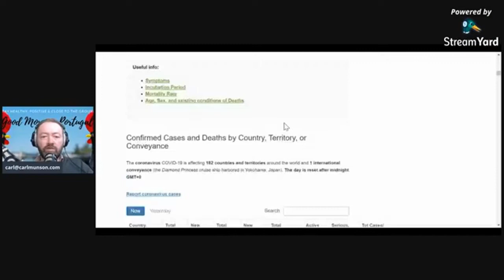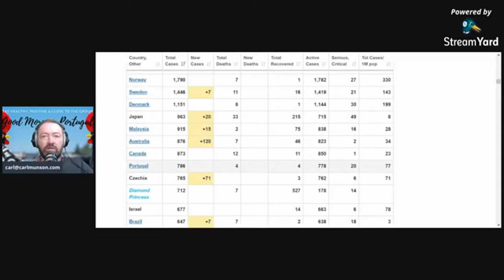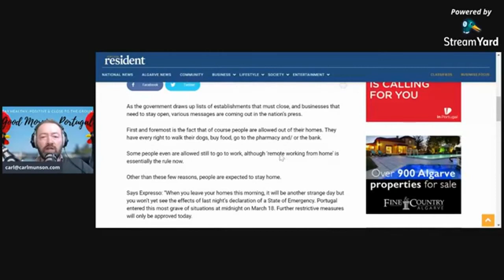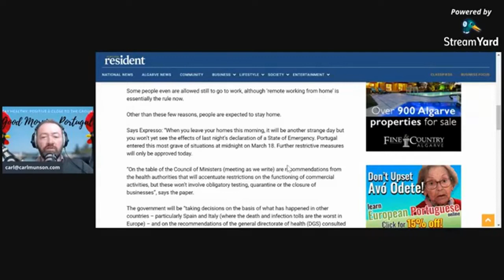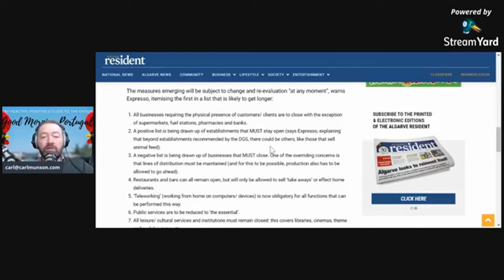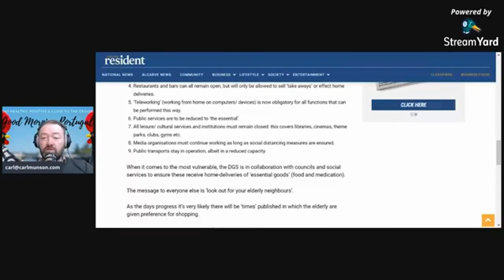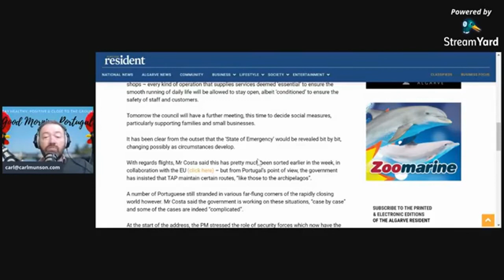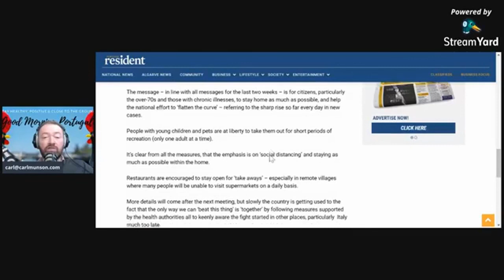Covid19 Coronavirus Update 20-03-20 (For Portugal, in English)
Unpacking the practical implications of the State of Emergency in this clip.